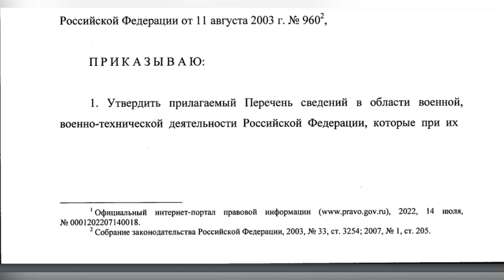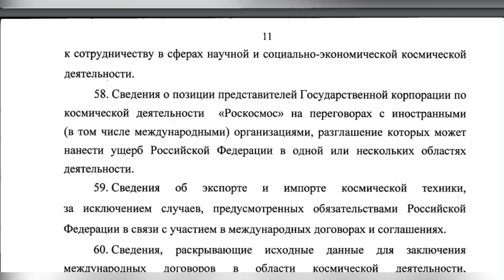Война дело на будущее